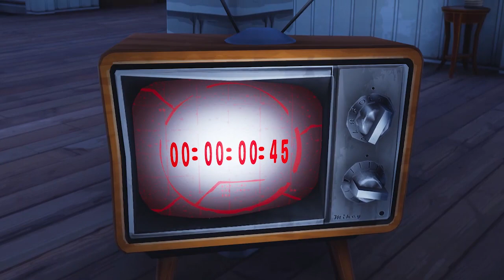Fortnite Risky Reels Blockbuster Contest Clip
This is the full clip of the Janthony's movie that played at the Risky Reels movie screen ripped straight from the game files.